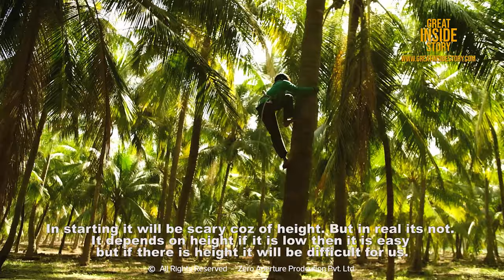great inside story ऐसे शुरू करें आर्गेनिक खेती | 3 stories of farming | ऑर्गेनिक फार्मिंग क्या है?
ઓર્ગેનિક નાગરવેલ અને કપુરી ના પાન ની ખેતી કેવી રીતના થાય છે
તે આ વીડિયોમાં તમે જોઈ શકો છો
અને સાથે સાથે ઓર્ગેનિક કેળાની (મબલક પાક) ખેતી કેવી રીતના કરી શકાય તેમ પદ્ધતિસર અને એની ટેક્નિક્સ આ વીડિયોમાં જોઈ શકો છો અને નારીયેલની ખેતી થી લઈ માર્કેટ સુધી કેવી રીતના પહોંચાડાઈ છે તે પણ તમે આ વીડિયોમાં જોઈ શકો છો
તો આપણા બધા ખેડૂત મિત્રોને આ સ્ટોરી જરૂરથી ફોરવર્ડ કરો અને આપના ધ્યાનમાં જો કોઈ આવી stories હોય તો નીચે આપેલ નંબર માં જણાવો.

Voice over: Vanshika Gokani
Supported: ZAPPL Team, Avnish Gadhvi
Special Thanks: V.D Bala - Navrag Natural Club